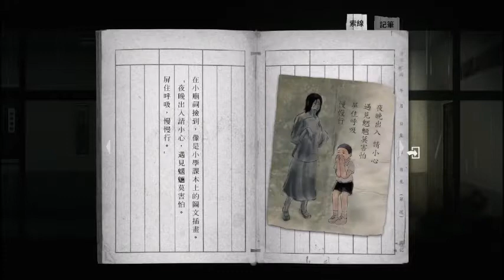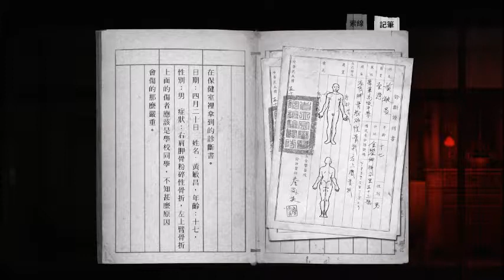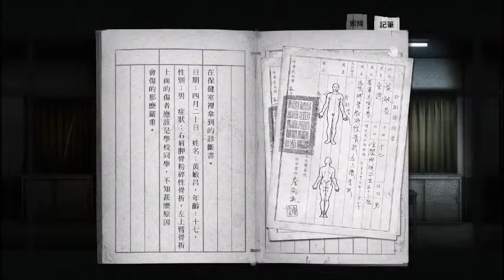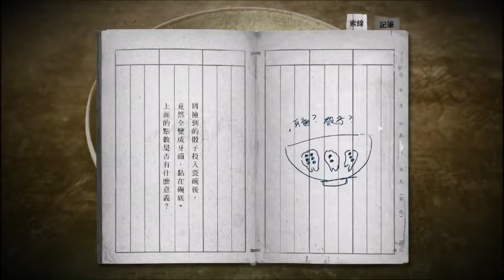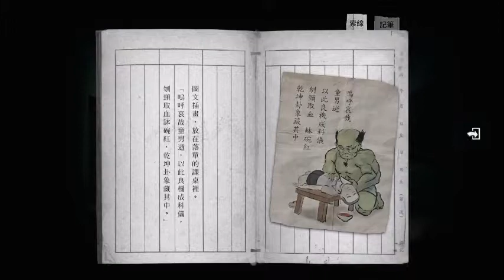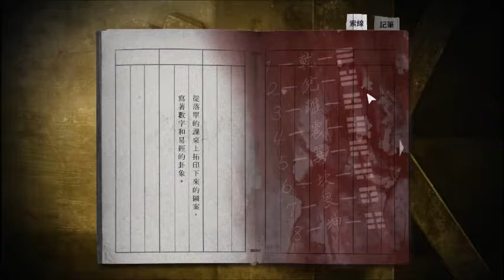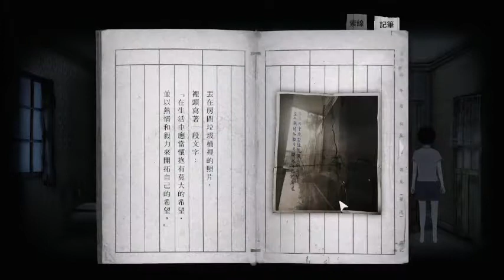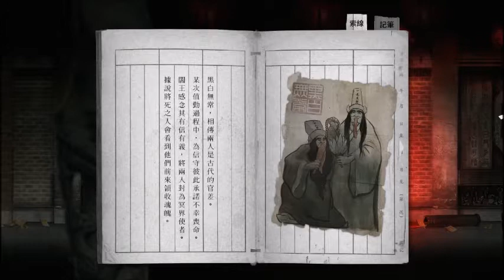[小笨豬]返校~到處都是...女主角!!以後我不敢看布袋戲了!?!ep2